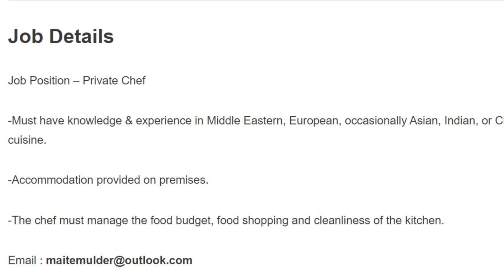Private Chef Job in UAE | Chef for home cervices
Private chef jobs involve working as a chef exclusively for an individual or a specific group, such as a family or a private club. Private chefs are responsible for creating personalized menus, shopping for ingredients, cooking meals, and sometimes overseeing kitchen staff. They work in a more intimate setting compared to traditional restaurant chefs, catering to the preferences and dietary needs of their clients . As a private chef, you may work in a private residence, on a yacht, or for a private organization, providing a tailored dining experience for your employer or their guests.

2024 new job in dubai
driver jobs in dubai
dubai jobs
how to find job in dubai from canada
how to find job in dubai from india
how to find job in dubai from Nepal
how to find job in dubai from Pakistan
how to find job in dubai from UK
how to find job in dubai without Experience
jobs in Dubai for female fresher
jobs in Dubai urgent hiring
Urgent job in dubai with Visa
urgent Job Vecancies in Dubai for foreigners
urgent Job Vecancies in Dubai for Indians
urgent Job Vecancies in Dubai indeed
urgent Job Vecancies in Dubai without experince for female
Urgent Jobs in Dubai
Urgent Jobs in dubai without Experience
Urgent Vacincies in Abu Dhabi
Urgent Vacincies in Dubai
Urgent Vecancy in Dubai for female
Urgents jobs in Sharjah
Urgnet jobs in Abu Dhabi
walk in interview in dubai
Jobs for Martirc pass
teaching jobs near me, part time jobs near me, receptionist jobs near me, server jobs near me, bartending jobs near me,
indeed.com jobs, jobs near me part time,office jobs near me, security jobs near me, serving jobs near me, welding jobs near me, bartender jobs near me, construction jobs near me,
indeed.com jobs, jobs near me part time,office jobs near me,
entry level jobs near me,no experience jobs near me